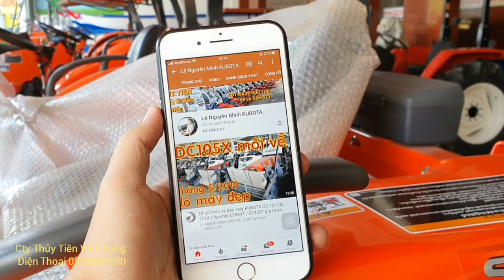Bàn giao máy gặt lúa Kubota DC 70 khàch tự bảo dưỡng đi Long An ,Thủ Thừa ❤